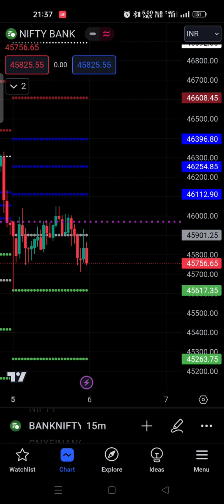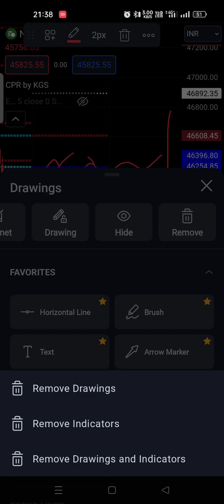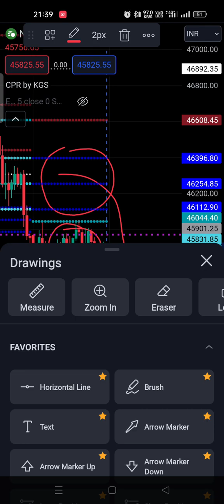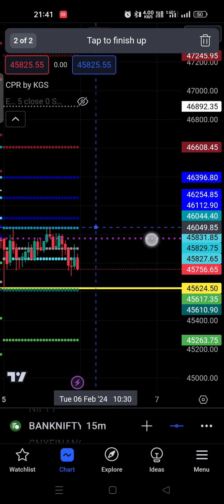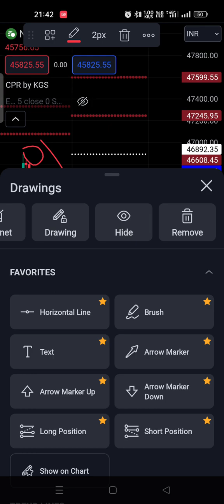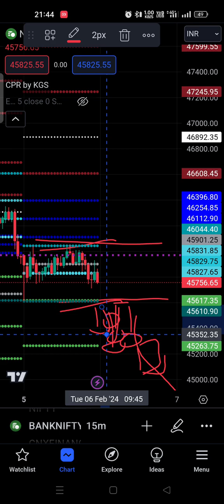Banknifty 6th Feb 2024 Analysis|| very narrow cpr|| Market may fall big tomorrow